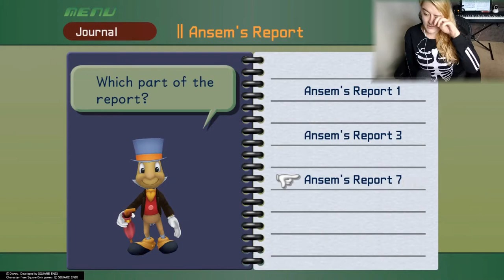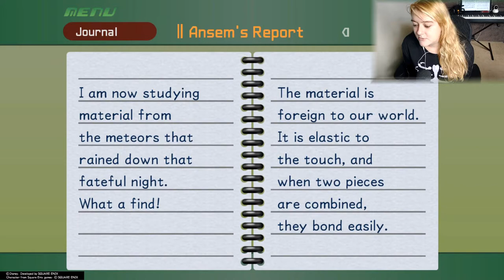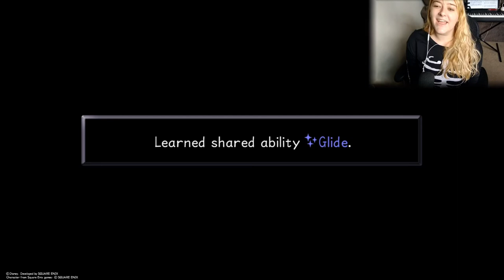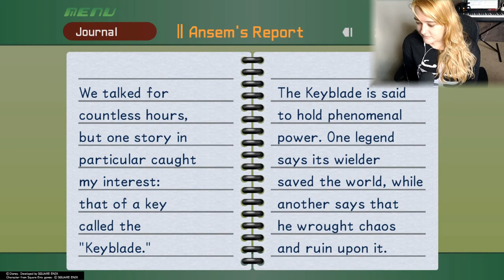Let's Play Kingdom Hearts 1 - Episode 19: I Do Believe In Fairies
We're going to a brand new world! And it looks like it's one of the last. We get to explore a pirate ship while flying around with Peter Pan! What more could you want?

If you ever need help with the Kingdom Hearts series, please feel free to check out the guides on that blog! There's also amazing art, cosplay, and more shown there often.